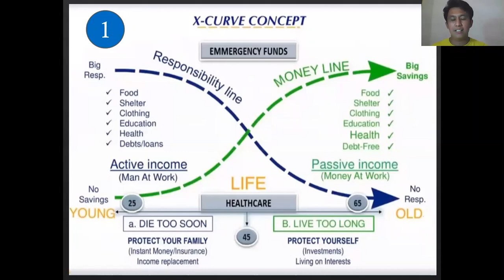Pag-usapan natin ang X mo at ang X ko..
Ang X na mamahalin nating lahat...